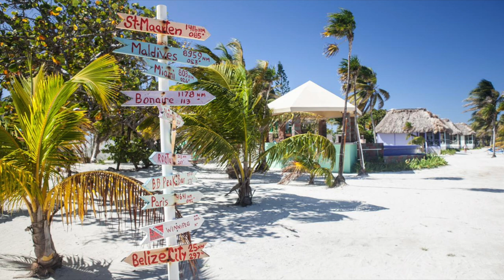Countries of the World: Poetic Tour: Part 1!